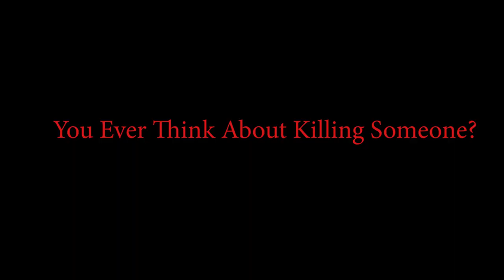You ever think about killing someone?